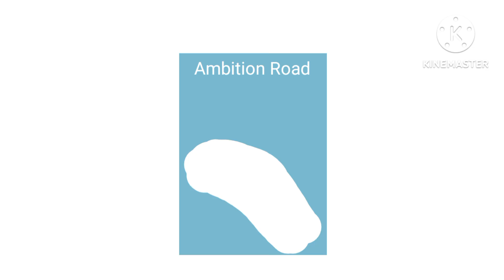The Tornante Company/Ambition Road/Boxer vs Raptor/ShadowMachine/Georgia (2023)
For @EmanuelHometoonsNetwork's fan @jigglypuffyesdwno
Source: Episode 2-onwards of season 1 of Power Packerz